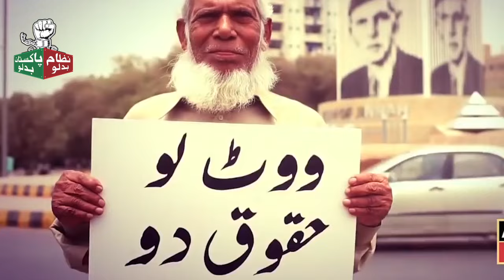29-01-2024| عمران خان کی کال پر پاکستان نکل آیا| پھانسی کی سزا دینے کے لئے جج ابوالحسنات کی پھرتیاں